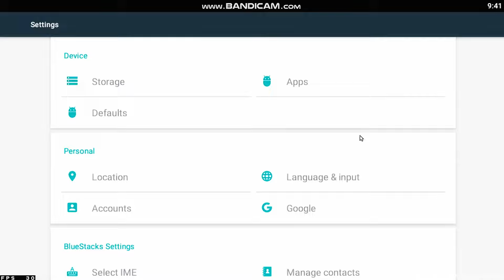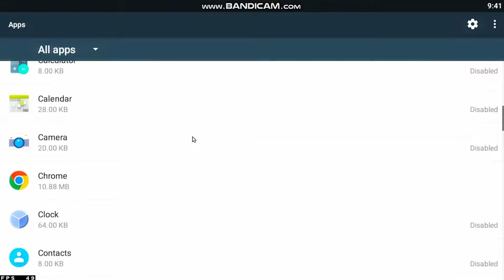How To Fix Failed To Save File Error In Free Fire Bluestacks - Bluestacks 4 Not Saving Files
How To Fix Failed To Save File Error in Bluestacks/Msi

Youtube.com/c/GamingClassicHamza

The Video Divided into Four Parts:
0:00 Intro
0:38 Channel Intro
0:45 Error Fixing
2:31 Channel Outro